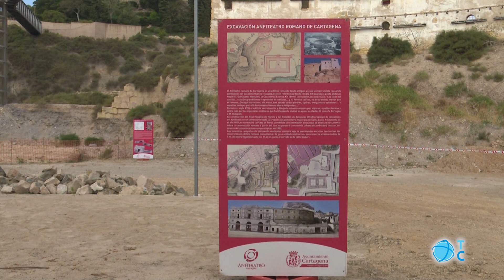Voluntarios ayudan en las excavaciones del Anfiteatro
No son arqueólogos son jóvenes voluntarios venidos de toda España. Estos chavales entre 18 y 25 años participan en un campo de trabajo que ayudará a rescatar y encontrar nuevas piezas que ayuden a entender más y mejor el Anfiteatro romano de Cartagena.